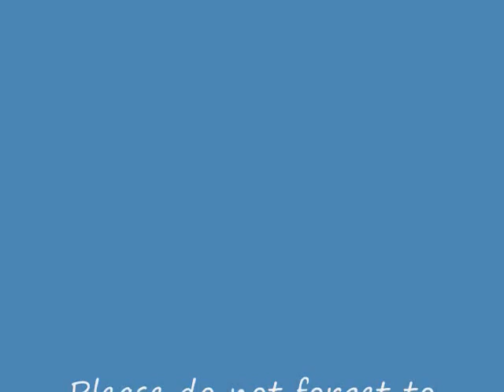Ork Boeng Kansaeng - Sinn Sisamouth